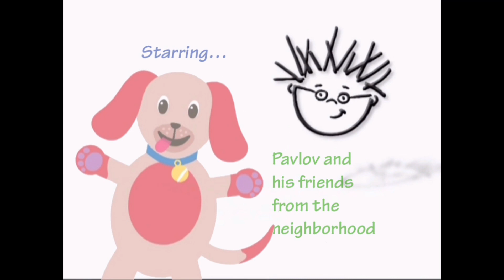Neighborhood Animals 2008 Opening (Requested by Brandon Longwell)